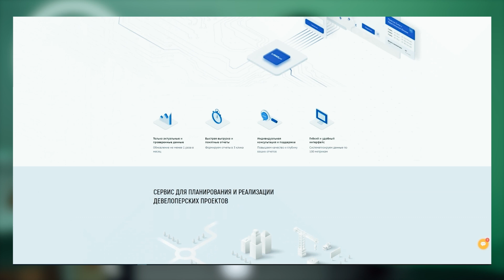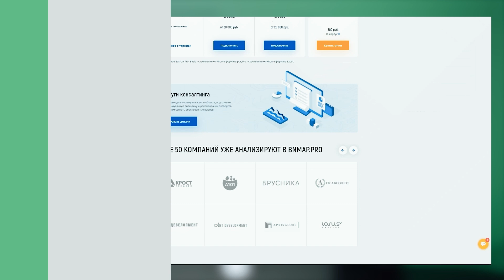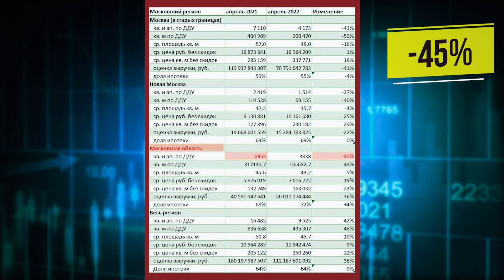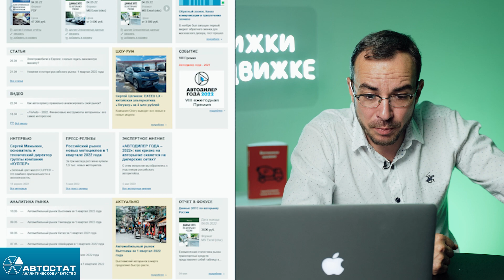Крах рынка недвижимости близок! Квартиры, офисы в Москве и Регионах не покупают?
Всем привет, это видеоблог ХочуКвартиру, и я Никита Журавлёв, который рассказывает вам все, что происходит в мире недвижимости. Пришли очень плохие новости, но рынок этих вестей ждал и готовился к ним. Чего ожидать? Спрос на новостройки упал!